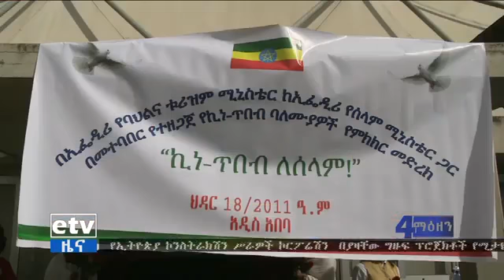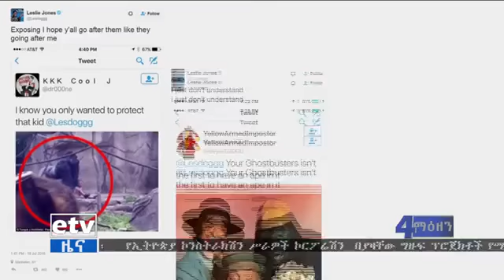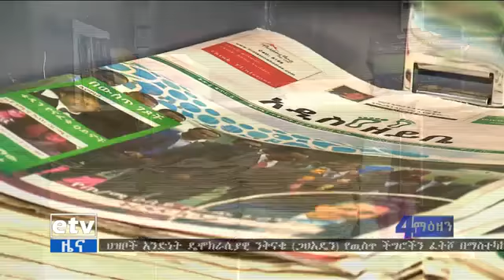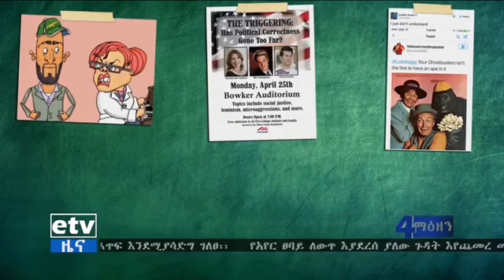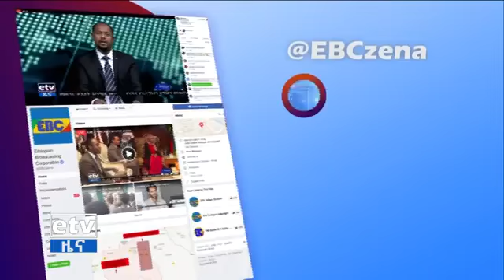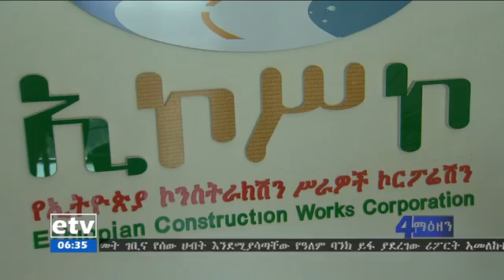Latest ethiopian news new today youtube video 2018 :EBC, መታየት ያለበት